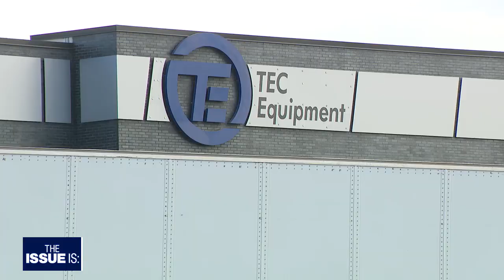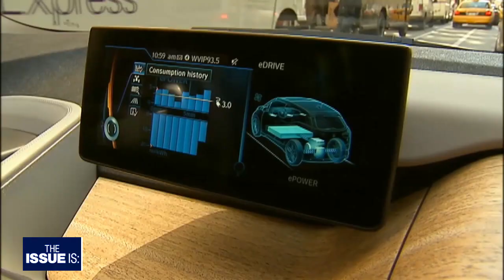Jennifer Granholm Showcases the Future of U.S. Energy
U.S. Energy Secretary Jennifer Granholm tours TEC Equipment in Fontana, CA, along with members of Congress Pete Aguilar and Norma Torres.

They explore new electric big rig technology from Volvo and talk about record investments in combatting climate change.

This story is a clip from "The Issue Is: with Elex Michaelson," California's statewide political show.